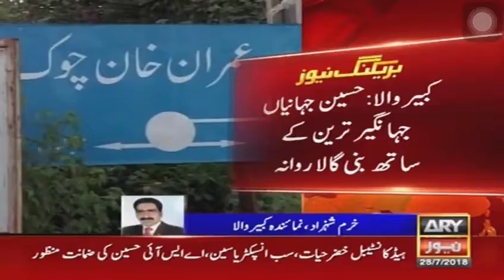کبیروالا آزاد امیدوار حسین جہانیاں گردیزی نے پاکستان تحریک انصاف میں شمولیت اختیار کر لی ، ایم این ا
کبیروالا آزاد امیدوار حسین جہانیاں گردیزی نے پاکستان تحریک انصاف میں شمولیت اختیار کر لی ، ایم این اے سید فخر امام اور سید ڈاکٹر خاور شاہ کی شمولیت متوقع،